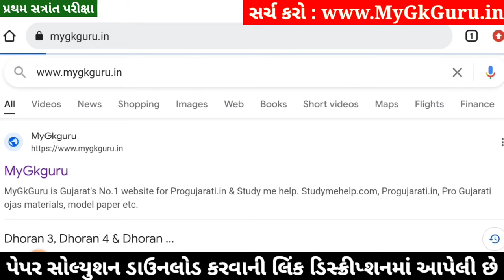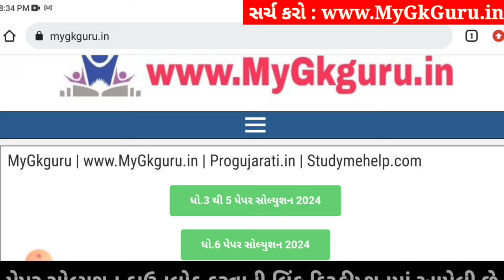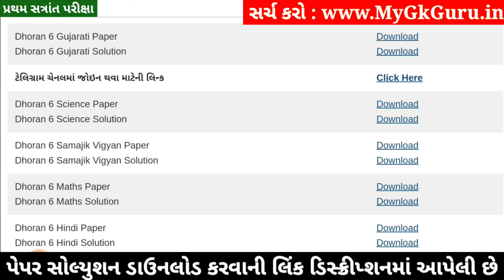💥 Std 6 Gujarati Paper Solution 2024 80 Marks, Dhoran 6 Gujarati Paper Solution 2024 Std 6 Gujarati